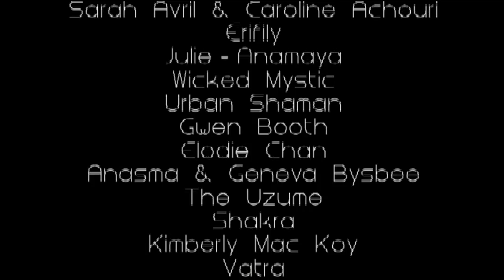Bellyfusions Festival - Paris 2009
Première manifestation française dédiée aux fusions en danses orientales : spectacle du 24 janvier 2009 au théâtre de Ménilmontant.
The first French Festival dedicated to fusions in oriental dances: january, the 24th 2009 - Menilmontant Theatre.

Music
- Sea & Bells - Rachel's
- Brazilian Sun - Cocorosie
- Balkan Beatbox - Bulgarian Chicks
- Zackenflanke - Beat Buddha A.D.